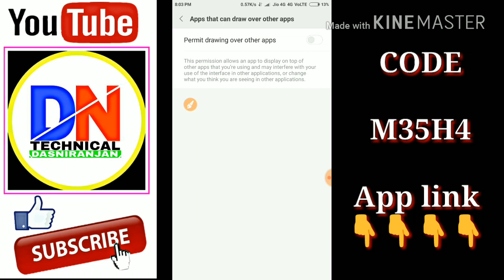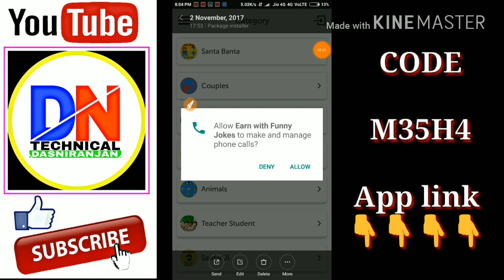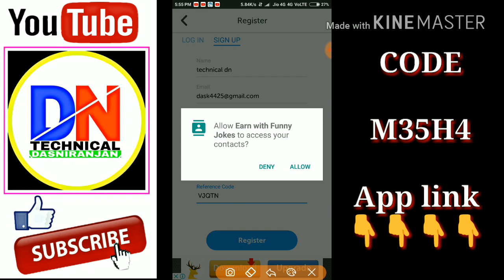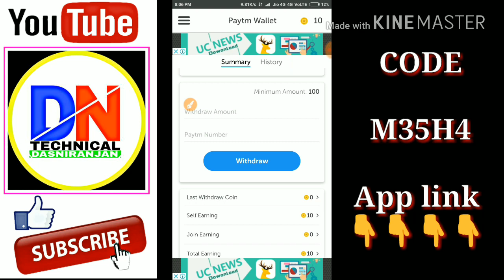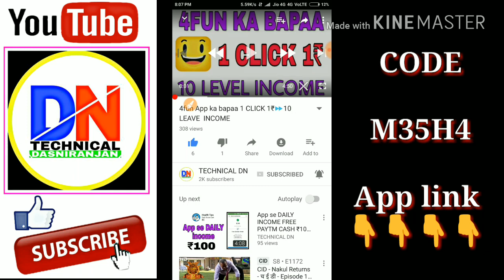1 minutes ma 100 Rupees Paytm Cash SELF EARNING APP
App link

Real Paytm Money Reward. Try this amazing app which gives great rewards and referral amount everyday. and join our

Refarl Code👉M35H4

Refarl Code👉M35H4

Wish you Success
*DAS NIRANJAN*
[ "TECHNICAL DN" ]

4fun Online Script
Newsdog